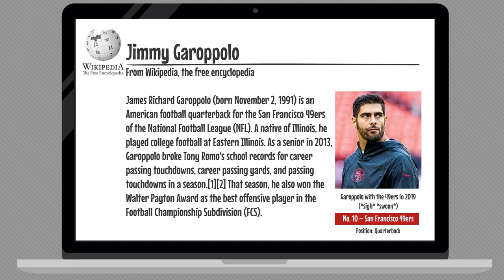Animated No Agenda - Defining Sexual Harassment [Remastered]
An old classic from simpler times in 2019, remastered while the hosts take a much-deserved vacation!

From Episode 1187 of the No Agenda Show with Adam Curry and John C Dvorak.

Special Thanks to this episode's Producers: MountainJay, geeksquar3d, and counteless others sending sats via Podcasting 2.0! Get yerself the Podfriend app! You too can give Value for Value in two ways, explained